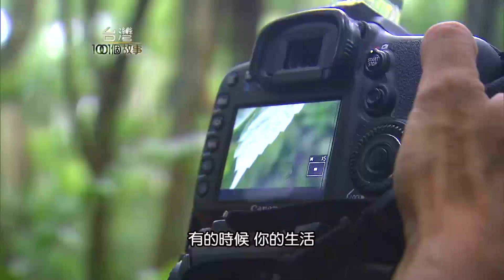女導演嘉明湖紀錄片 part5【台灣1001個故事】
台東的高山湖泊嘉明湖，寶石藍的湖水，被形容為天使的眼淚，台東一位七年級女生，一個人登嘉明湖拍攝紀錄片，捕捉震撼美景跟豐富的生態。